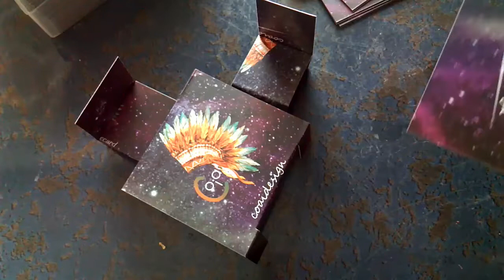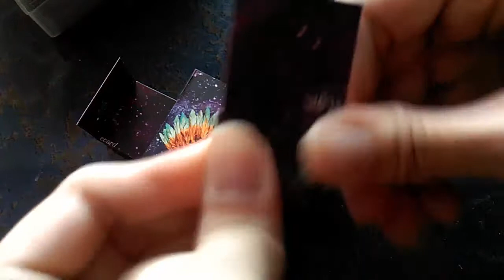How to Make ROOM with Tables and Chairs from Cardboard